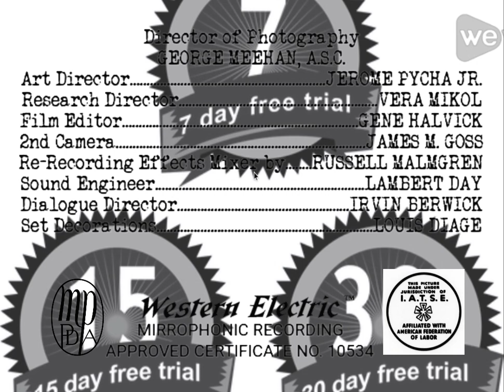Youth on Trial (1945) Title Sequence